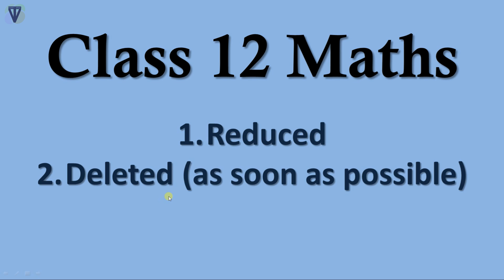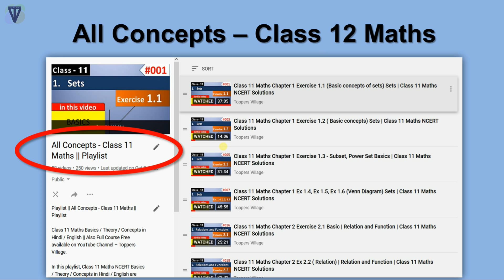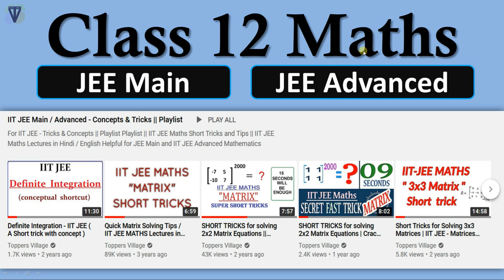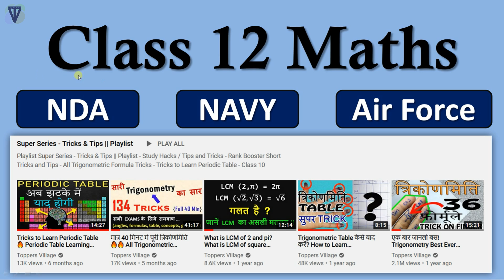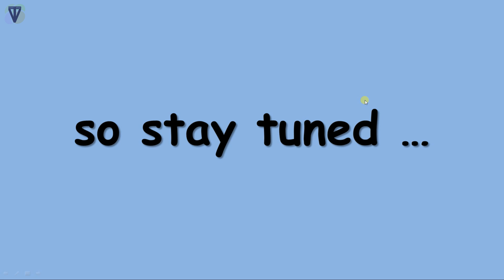Class 12 Maths शुरू | NCERT Solution Class 12 maths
Class 12 Maths NCERT Solutions (Class 12 – Maths – NCERT Solutions)

CBSE 12 Maths | CBSE Class 12 Maths Solution | 12 CBSE Maths Solution | Class 12 Maths Chapter | RBSE Maths Solution Class 12 | 12th Math Solution in Hindi | CBSE Class 12 Maths NCERT Solution